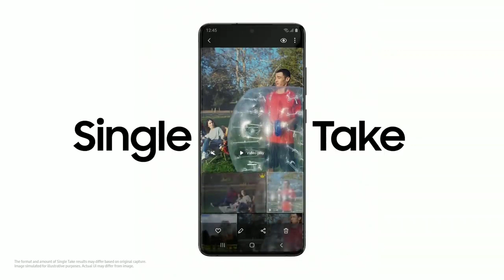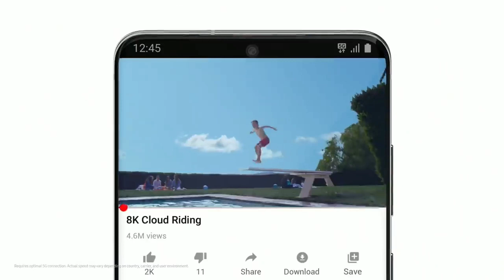Samsung galaxy s20 ultra review in kannada ❤️❤️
Any video are image represented in the Video are held to the respected owners and copyrights